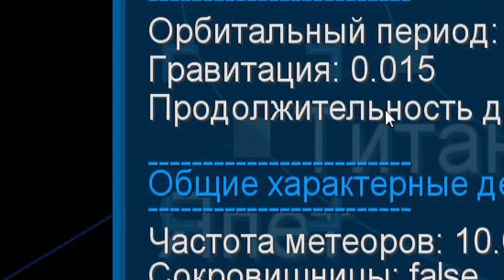Lp. Шесть Похождений #44 ЯДЕРНАЯ ПЛАНЕТА!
ГОСПОДИ, ОНА ЖЕ МОЖЕТ ВЗОРВАТЬСЯ!
Веди себя в комментариях нормально, ты же тоже не любишь дураков.